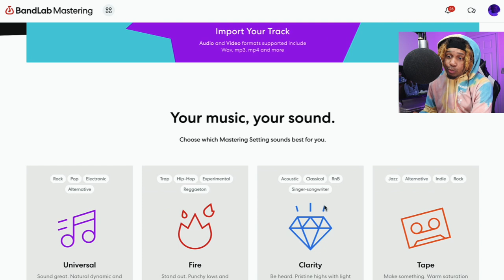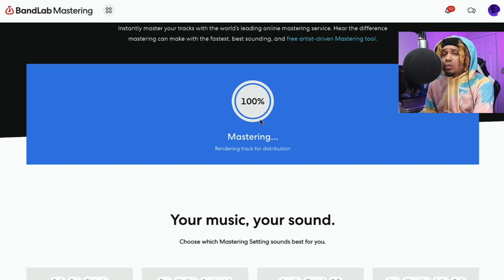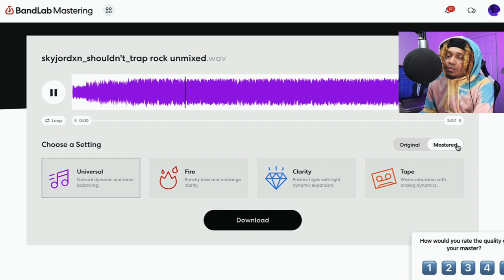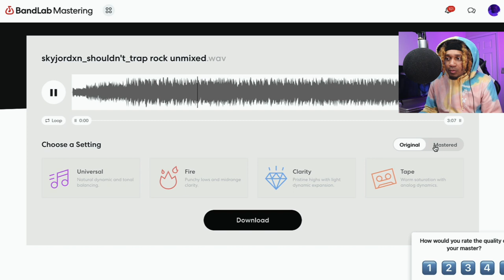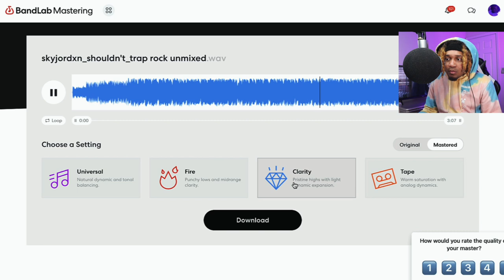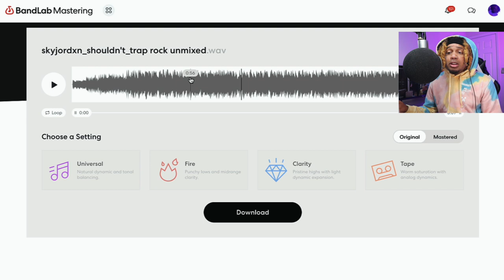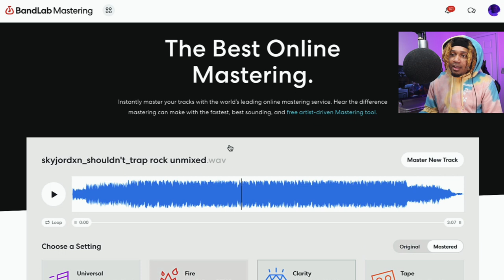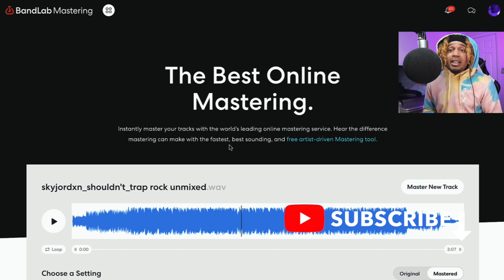I tried FREE ONLINE MASTERING so you don't have to // How To Master A Song for FREE with BANDLAB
I'm trying out BandLab Mastering so you can see what it's like before you go and try it out for yourself. I know a lot people could benefit from using FREE Mastering for their songs so I'm seeing if this could be something to help those that NEED affordable MASTERING for their songs.

- Aston Spirit
- Slate Mic
- LA 320
- LA 220
- Worker Bee

- Pro Tools
- GarageBand
- BandLab
- Cubasis 3
- Pro Tools First
- Reaper

- Antares Unlimited
- Slate Digital
- Plugin Alliance
- Polyverse
- UAD Plugins
- Waves Audio
- Celemony ( Melodyne )
- SoundToys